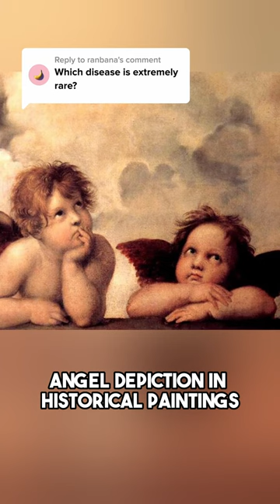What is Cherubism?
In this video we will explore the extremely rare disease Cherubism.

Sources:
1. Cherub. Wikipedia (2024).
2. Rosen, S. Cherubism Study | Reichenberger Lab. (2017).
3. Lima, G. de M. G., Almeida, J. D. & Cabral, L. A. G. Cherubism: Clinicoradiographic Features and Treatment. J Oral Maxillofac Res 1, e2 (2010).
4. Cherubism. Wikipedia (2024).